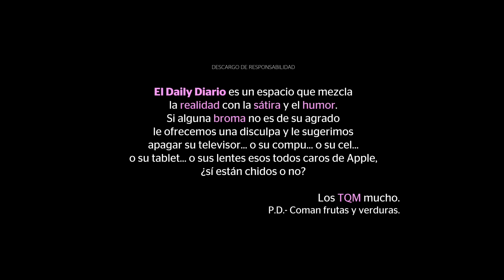ElDailyDiario #268- 27/09/24: John castiga Acapulco y Oaxaca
00:40 El huracán “John” de categoría uno dejó al menos 12 muertos en Guerrero y dos en Oaxaca
02:38 En la Ciudad de México, al menos 14 microsismos se registraron este jueves en 4 alcaldías
03:28 AMLO afirma que su gobierno hizo todo lo posible por encontrarlos a estudiantes desaparecidos
04:57 Familiares de los 43 normalistas de Ayotzinapa encabezaron la marcha por los 10 años de la desaparición
06:19 AMLO acusa a Norma Piña de guardar silencio ante los amparos que buscan frenar la Reforma Judicial
07:10 INE analizará la situación del fallo de un juez que ordenó suspender el proceso de elección de jueces
08:14 Trabajadores del PJ se manifestaron en la CNDH para exigir una acción contra la Reforma Judicial
10:08 México intentó invitar a Princesa Leonor a la toma de posesión de Sheinbaum en lugar del rey: ABC
11:10 Alcalde de Nueva York, Eric Adams fue acusado de 5 cargos federales
12:05 Israel no aceptará un alto al fuego de 21 días en Líbano; asegura que los ataques continuarán
12:40 La banda Oasis se presentará en la Ciudad de México en 2025
13:53 Las dos buenas noticias presentadas por Sadasi, las mejores casas y más

◉ No te pierdas ninguno de nuestros programas, conoce nuestra programación:
➙ Giro Positivo🤕 El noticiero que hace un esfuerzo por encontrar un ángulo agradable a cada noticia. Sábados 10:00 AM (hora de Ciudad de México)